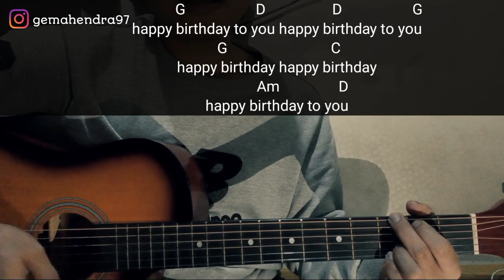Kunci Gitar HAPPY BIRTHDAY TO YOU | Pake Chord Dasar Semua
berikut saya bahas kunci gitar happy birthday to you aku buat chord gampang semua semoga bermanfaat